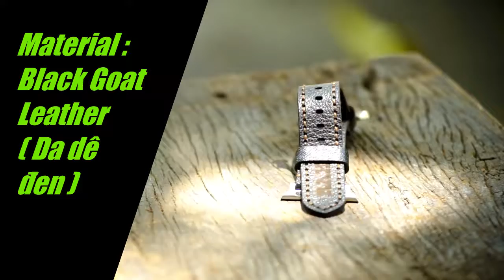DÂY ĐỒNG HỒ DA DÊ ĐEN VÂN ALRAN - RAM CLASSIC 1955 - CHÍNH HÃNG RAM LEATHER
💋RAM Leather xin cám ơn sự tin tưởng của Tiki, Sendo, Lazada, Shopee và hàng ngàn khách hàng thân yêu 💋

Hay là về với sự giản dị và mộc mạc vốn có. Ghé nhà RAM, để chọn cho mình một bộ dây đồng hồ mới, ví mới, dây máy ảnh mới, thay đổi style, tung tăng cùng bè bạn.

Địa chỉ : 204B Thanh Thủy, TP Đà Nẵng

Địa chỉ website dành cho bạn nào không ở Đà Nẵng.

Thân ái quý khách hàng sức khỏe và hạnh phúc.

RAM LEATHER
(Real & Modern)